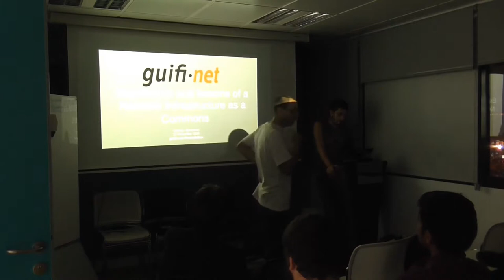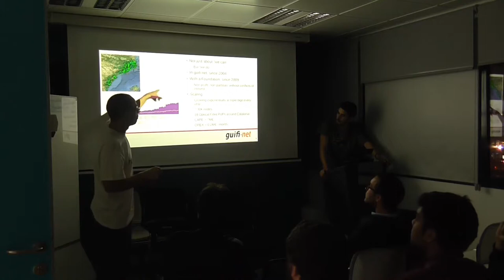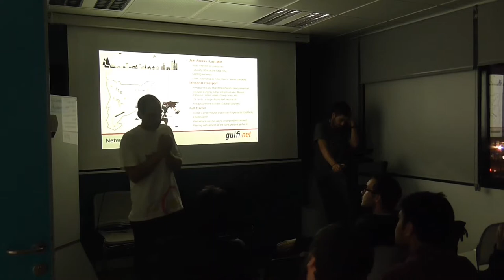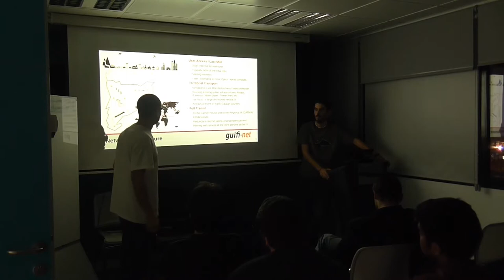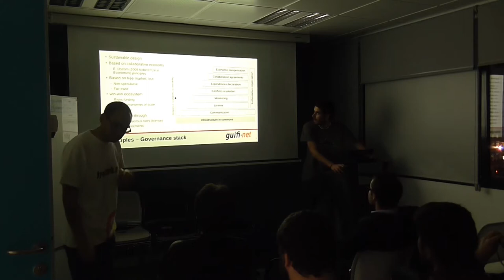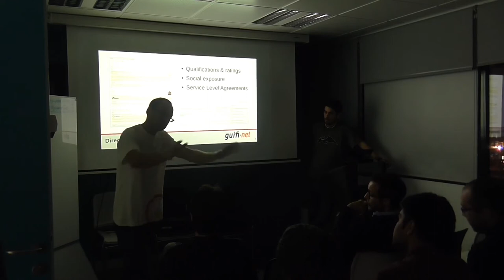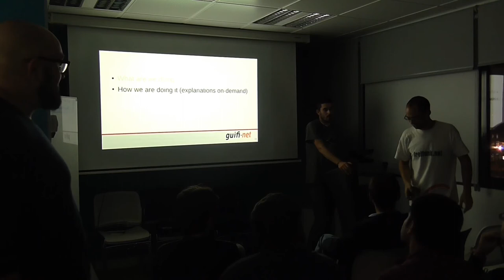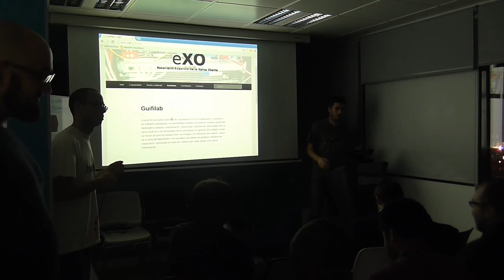guifi.net, a crowdsourced network infrastructure held in common - Barcelona Free Software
The expression “crowdsourced computer networks” refers to a network infrastructure built by citizens and organisations who pool their resources and coordinate their efforts to make these networks happen.

“Community networks” are a subset of crowdsourced networks that are structured to be open, free, and neutral. In these communities the infrastructure is established by the participants and is managed as a common resource. In this talk we will discuss the case of guifi.net, a success case of a community network daily used by thousands of participants, focusing on its principles and the crowdsourcing processes and tools developed within the community, and the role they play in the ecosystem that is guifi.net; the current status of its implementation; its measurable local impact; and the lessons learned in more than a decade.